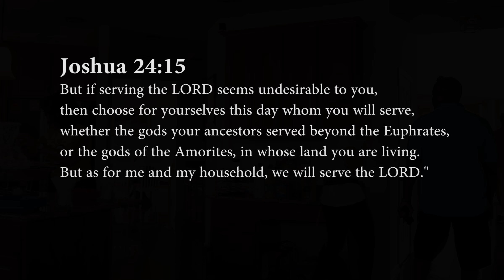Jamie Knight SaviorHD3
It's finally here!! The debut of my video for "Savior,"  the first single on my Gospel album...check it out!